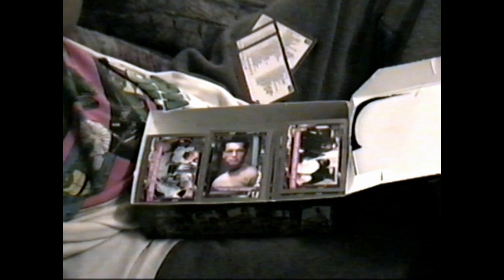Special Boy Showing Off Christmas Gifts 1992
I know, how much more of this fucking holiday is there? Plenty left actually, I guess my dad was really into the 92 holiday season. So this is me at age 15 showing off my stuff. It is crazy seeing a younger me, my advice to him would be stop using that damn hair gel...